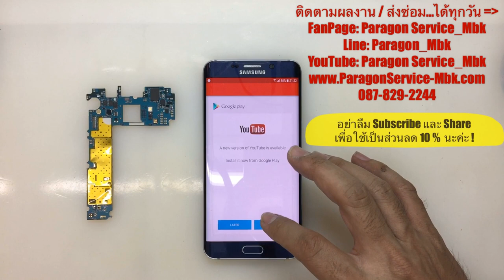Samsung S6 Edge Plus เปิดไม่ติด ชาร์ทไม่เข้า Board Changed( /087-829-2244)